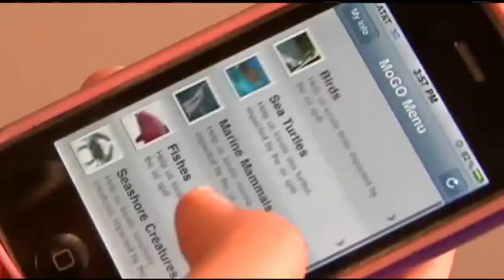You could be owed a refund from Verizon and Sprint, but you'll have to act fast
source:
httpmoney.cnn.com20151224technologyverizon-sprint-refund-deadline